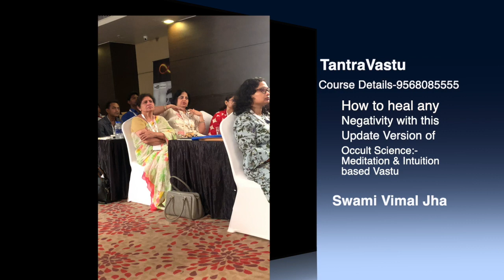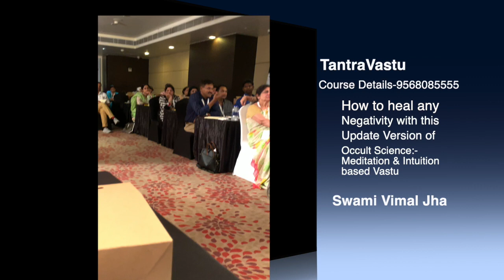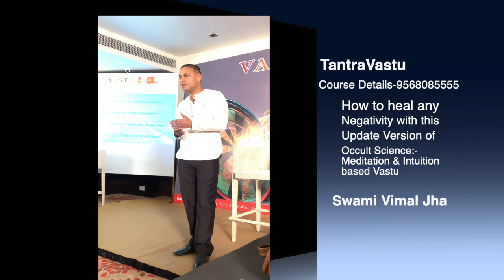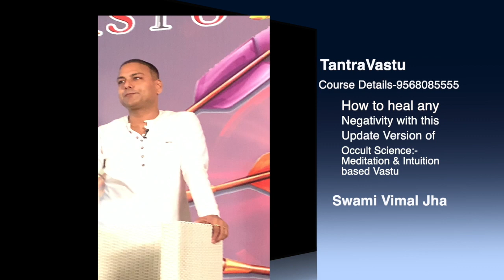What is "Be Yourself",Connect to GoodLuck with Body Vibes,Thoughtlessness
Namaste ,

Mudra
Namaste ,
meditationmaster:swamivimaljha
What is Mudra Science & what is science behind Mudra. How do Mudra helpful for us for human being. This is Part -1 of Upcoming video about Mudra.
 Learning The Art Of Mudra
    *   Learning About Mudra
    *   Learning Mudra Free
    *   Learning Mudra At Home
    *   Learning Mudra For Beginners
    *   Mudra For Learning
    * Learning Mudra Online
    * Meditation Mudra Center
    * Learning Mudra Online Free
    * Learning Mudra Techniques
    * Learning Mindfulness Mudra
    * Learning Transcendental Mudra
Category
Film & Animation